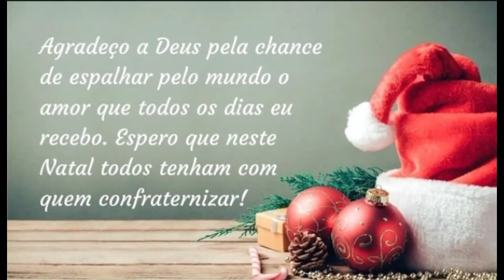🎄FELIZ NATAL/LINDA MENSAGEM DE NATAL 🎄🎅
feliz natal e um próspero ano novo amigos e amigas.. envie pra quem foi especial pra vc esse ano.. abraços